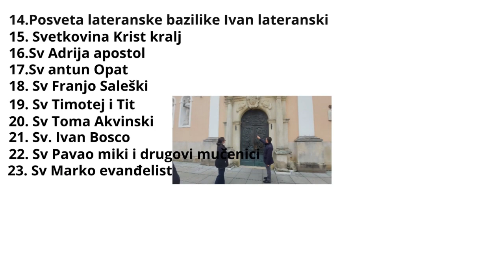Našem prvom sinu posvečen video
Eto što reči jedva čekamo da nam se prvi sin rodi i da sudjelolujemo u njegovom odrastanju i da pokažemo da u životu uz ljubav i njegu možemo sve sami u činit bez bilo čije pomoči ako sami to poželimo to i u činimo ali najbitnije razumijevanje i podilaženje jedan drugom u život a ne da u životu imate gluposti i svađu jel je život jedan i treba ga proživjet u što boljem svijetlu